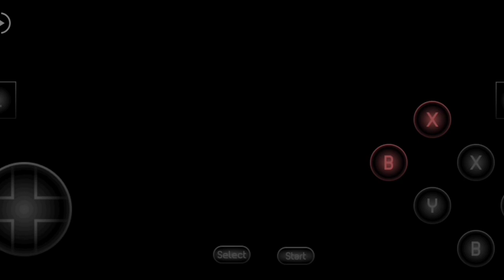[TAS] Chocolate Island 1 Speedrun SMW